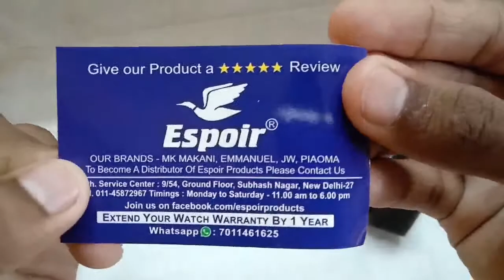Best luxury watch under 500 | Espoir Quarts Watch Unboxing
Link to purchase:

Description
For all those special occasions, the watch's classic round dial features the time and a day and date display. Its buckle-style stainless steel silver chain is durable in construction.

Features & details
Dial Color: Blue, Case Shape: Round, Dial Glass Material: Glass
Band Color: Silver, Band Material: Stainless Steel
Watch Movement Type: Quartz, Watch Display Type: Analog
Case Material: Metal, Case Diameter: 40 mm millimeters
Water Resistance Depth: 3 meters
6 months warranty